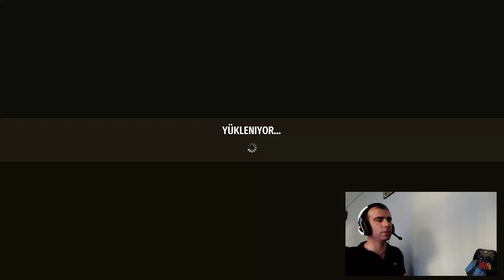Serious Sam 4 Türkçe Bölüm # 2 ve# 3 / Uzaylı istilacı yaratıklara karşı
Serious Sam 4 Türkçe Bölüm # 2.ve# 3  Uzaylı istilacı yaratıklara karşı. Aksiyon başladı Ciddi Sam le Uzaylı yaratıklara karşı Savaşıyoruz